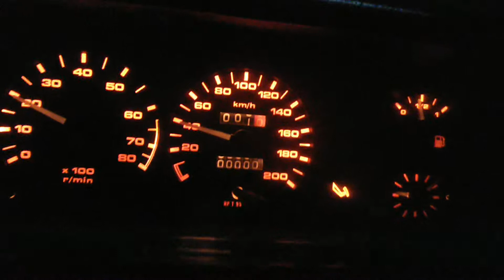Polonez 1.4 zerowanie licznika